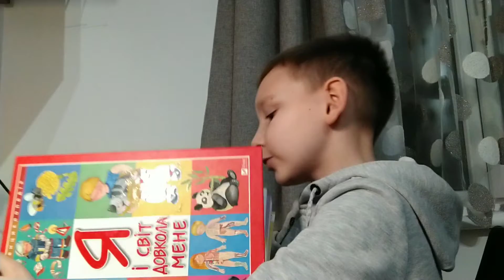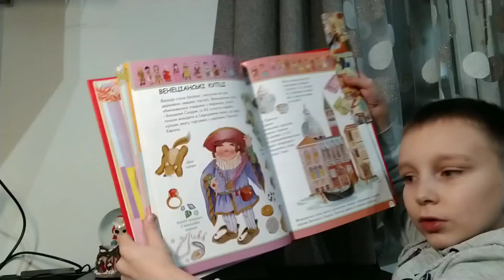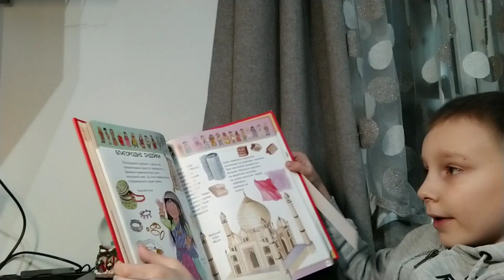Я і світ довкола мене . Подорож в історію . Венеціанські купці і винахідники епохи відродження 👅.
Продовжую читати для вас книжку Я і світ довкола мене . Всім приємного перегляду .